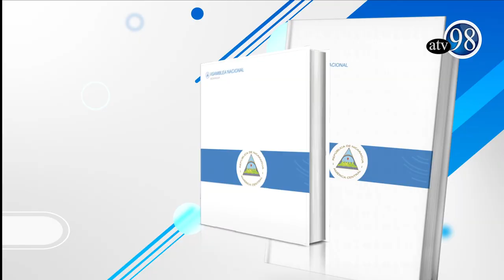CONOCIENDO NUESTRA CONSTITUCIÓN: TITULO IV - CAPITULO 3